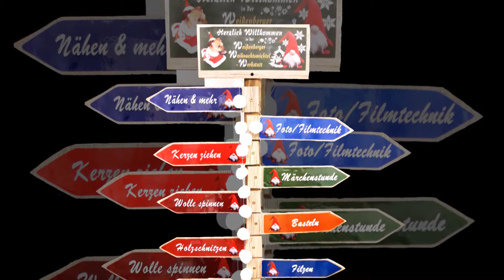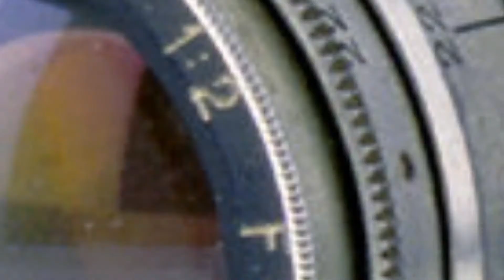Weißenberger Wichtelwerkstattfilm2017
Hier ein paar Ausschnitte von der weihnachtlichen Dekoration des Weißenberger (ehemaligen) Ärztehauses, der sogenannten Wichtelwerkstatt durch Doreen Ponert. Ebsenso ein paar Eindrücke von den Basteleien...